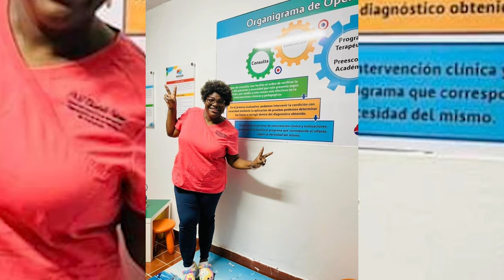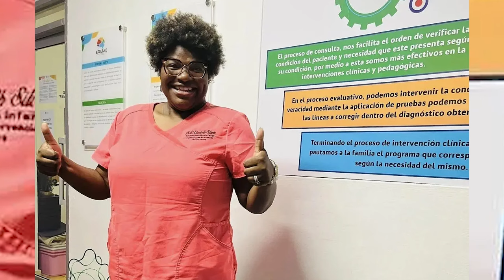¡Nuria Piera Cae También Con Elizabeth Silverio, La Neurocientífica Le Arruinó La Carrera!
Condenan a siete años de cárcel a Elizabeth Silverio y al pago de RD$2 millones a cada víctima
El tribunal también le impuso pagar una indemnización de 2 millones de pesos a cada una de las nueve víctimas que se querellaron contra ella.